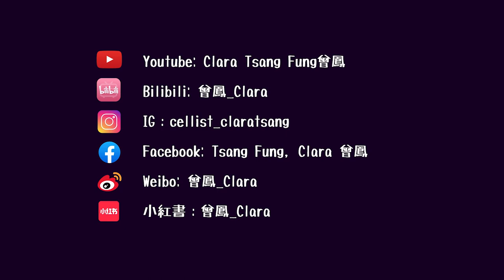《砂之器》柳應廷 - Clara Tsang cello cover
「火柴時刻」Cello Cover 音樂影像系列 Vol. 2 —— 柳應廷《砂之器》

Clara「火柴時刻」音樂影像系列的第二首作品，選了香港歌手柳應廷去年的作品《砂之器》。歌曲以一對母子間愛恨纏繞的關係，思考前世今生和宿世命運，最終一句「說聲「對不起」讓愛永久」擲地有聲，叫人以愛和寬恕解掉因果之間的結。原曲以複雜編曲襯托歌詞中艱深的意義；Clara的版本利用鋼琴伴奏如人聲吟唱的大提琴音，則帶來截然不同的質感。

Clara這次特意走到新界的鐵廠地進行拍攝，那是她年少時經常進過的地方，裡頭打鐵燒鐵火光熊熊的畫面一直叫她印象深刻。鐵製品或會生銹，或會破損，但經過鐵廠重新打造，也是有修復重來的機會，這好比歌曲所寫，在千迴轉世中也能修復完好的關係。各種巧合地，她現在設立的學校Cello Factory，也是以工廠的系統和工藝人作想像，通過經驗獲得技藝。這或許也回應著，歌曲所說的「命運注定」呢！

Clara's “V-Match” music video series
The second track in Clara's “V-match” music video series is a selection of Hong Kong singer Jer Lau’s "Saa1 Zi1 Hei3"  (Castle of Sand) from last year. The song is a reflection on the struggled relationship between a mother and her son, and their fatalism. The original song has an intricate arrangement, revealing the meaning underneath, but Clara's version uses simple piano accompaniment and the cello sounds like a vocal chant which brings a very different texture.

Clara travelled to an ironwork in the New Territories for this shoot, a place she often visited in old times which holds many of her memories. The scene of burning, melting and moulding iron has always impressed her. Iron may rust or somehow deformed, but there is alway a chance of restoration in ironworks. This is like in "Saa1 Zi1 Hei3" which the song makers believe that relationships can be restored between reincarnations.

Coincidentally, she now founds Cello Factory, which imagines Cello teaching as craftsmanship which is systematic but requires students to gain skills through experience - such an echo to the theme of the song!